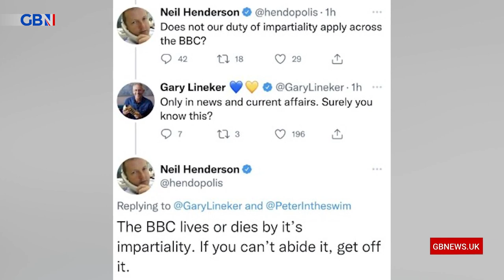Former BBC correspondent Martin Bell reacts to Gary Lineker being called out for a political Tweet